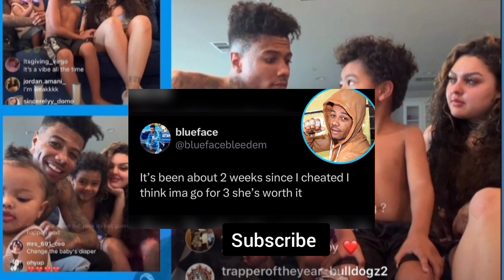Blueface says he is changing for jaidyn wants them to be a family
Your Cute For Being Here 😉

The Kenyan Copryright Act of 2001 specifically section 26, Provides fair dealing exceptions for the purposes of Reporting,Reviewing,Research, Commentary and Criticsm.